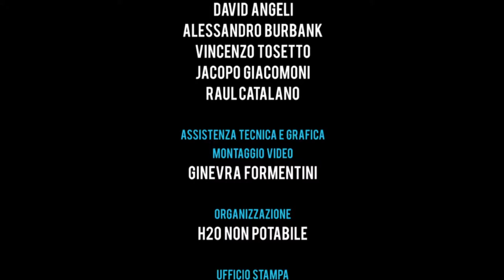Pecunia non olet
Estratto dalla seconda puntata di Frullatorio del 21 novembre 2015 al Flat di via Torino in Mestre.

Il cardinale: Vincenzo Tosetto
Luci: Jacopo Giacomoni, Marco Tonino
Carrello: David Angeli
Voce sexy: Caterina Soranzo
Riprese e montaggio video: Ginevra Formentini, Anna Ghiraldini

Frullatorio #3

credits

artisti: Marco Tonino, David Angeli, Alessandro Burbank, Jacopo Giacomoni, Raul Catalano
assistenza tecnica e grafica: Ginevra Formentini
organizzazione: Accadueò Non Potabile
ufficio Stampa: Alessandra Trevisan
copywriting: Ginevra Lamberti
progetto Grafico: Chiara Willow, Alessandro Scopaz
video: Marco Duse
photo: Andrea Pavanello
gestione: Marco Saccarola